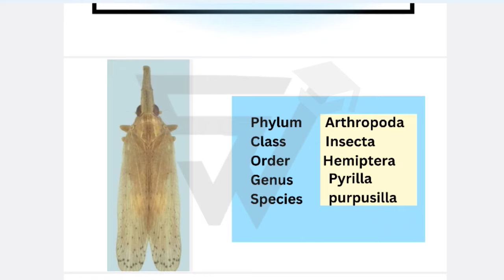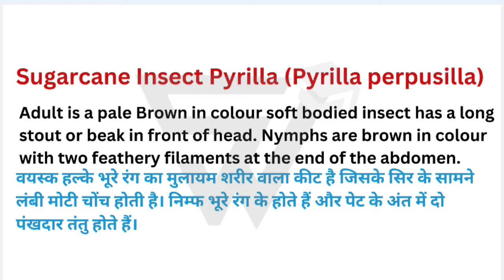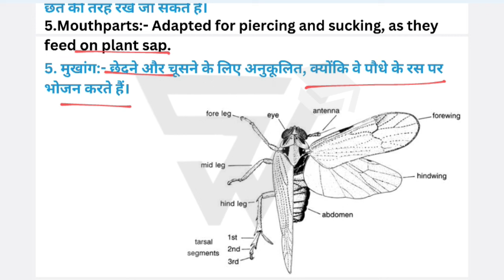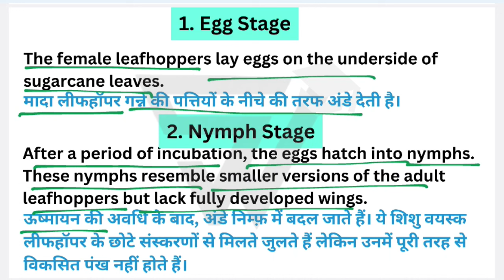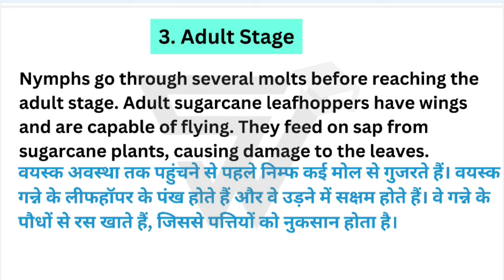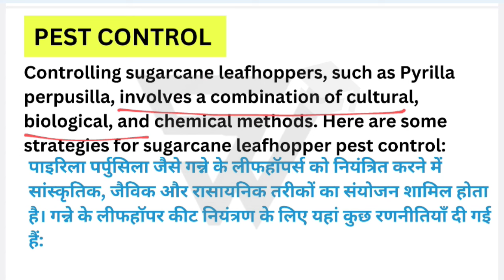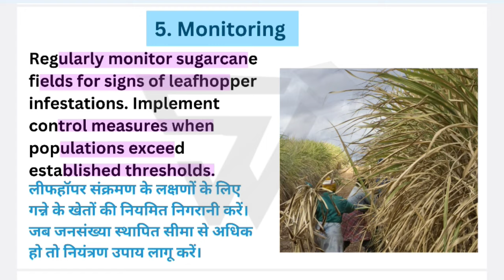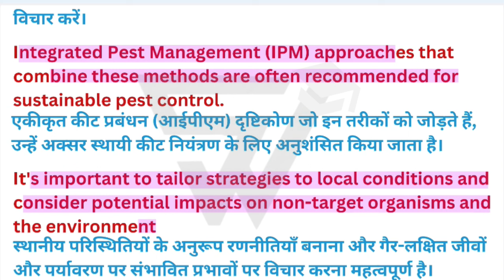Sugarcane Leafhopper 🪰|| Pyrilla perpusilla||Life cycle || Bsc 5th Sem. Unit. 6